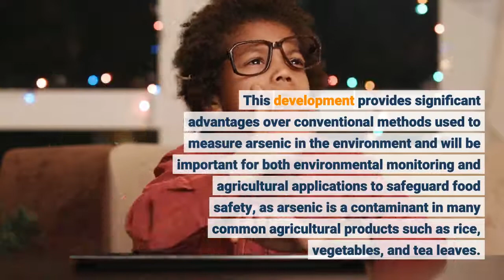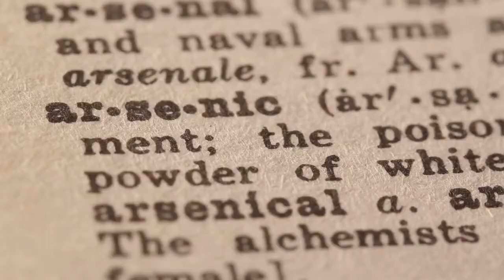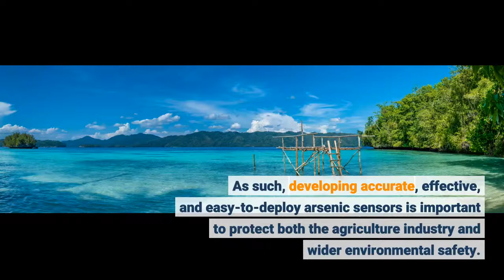Researchers develop plant nanobionic sensor to monitor arsenic levels in soil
Researchers develop plant nanobionic sensor to monitor arsenic levels in soil - Information for all latest updates Science and Technology

Scientists from Disruptive Sustainable Technologies for Agricultural Precision (DiSTAP), an Interdisciplinary Research Group (IRG) at the Singapore-MIT Alliance for Research and Technology (SMART), MIT's research enterprise in Singapore, have engineered a novel type of plant nanobionic optical sensor that can detect and monitor, in real-time, levels of the highly toxic heavy metal arsenic in the belowground environment. This development provides significant advantages over conventional methods used to measure arsenic in the environment and will be important for both environmental monitoring and agricultural applications to safeguard food safety, as arsenic is a contaminant in many common agricultural products such as rice, vegetables, and tea leaves. This new approach is described in a paper titled, "Plant Nanobionic Sensors for Arsenic Detection," published recently in Advanced Materials. The paper was led by Dr Tedrick Thomas Salim Lew, a recent graduate student of the Massachusetts Institute of Technology (MIT) and co-authored by Michael Strano, co-lead principal investigator of DiSTAP and Carbon P. Dubbs Professor at MIT, as well as Minkyung Park and Jianqiao Cui, both Graduate Students at MIT.
Arsenic and its compounds are a serious threat to humans and ecosystems. Long-term exposure to arsenic in humans can cause a wide range of detrimental health effects, including cardiovascular disease such as heart attack, diabetes, birth defects, severe skin lesions, and numerous cancers including those of the skin, bladder, and lung. Elevated levels of arsenic in soil as a result of anthropogenic activities such as mining and smelting is also harmful to plants, inhibiting growth and resulting in substantial crop losses. More troublingly, food crops can absorb arsenic from the soil, leading to contamination of food and produce consumed by humans. Arsenic in belowground environments can also contaminate groundwater and other underground water sources, the long-term consumption of which can cause severe health issues. As such, developing accurate, effective, and easy-to-deploy arsenic sensors is important to protect both the agriculture industry and wider environmental safety.
These novel optical nanosensors developed by SMART DiSTAP exhibit changes in their fluorescence intensity upon the detection of arsenic. Embedded in plant tissues with no detrimental effects on the plant, these sensors provide a non-destructive way to monitor the internal dynamics of arsenic taken up by plants from the soil. This integration of optical nanosensors within living plants enables the conversion of plants into self-powered detectors of arsenic from their natural environment, marking a significant upgrade from the time- and equipment-intensive arsenic sampling methods of current conventional methods.
Lead author Dr Tedrick Thomas Salim Lew said, "Our plant-based nanosensor is notable not only for being the first of its kind, but also for the significant advantages it confers over conventional methods of measuring arsenic levels in the belowground environment, requiring less time, equipment, and manpower. We envisage that this innovation will eventually see wide use in the agriculture industry and beyond. I am grateful to SMART DiSTAP and Temasek Life Sciences Laboratory (TLL), both of which were instrumental in idea generation, scientific discussion as well as research funding for this work."
Besides detecting arsenic in rice and spinach, the team also used a species of fern, Pteris cretica, which can hyperaccumulate arsenic. This species of fern can absorb and tolerate high levels of arsenic with no detrimental effect -- engineering an ultrasensitive plant-based arsenic detector, capable of detecting very low concentrations of arsenic, as low as 0.2 parts per billion (ppb). In contrast, the regulatory limit for arsenic detectors is 10 parts per billion. Notably, the novel nanosensors can also be integrated into other species of plants. This is the first successful demonstration of living pla...